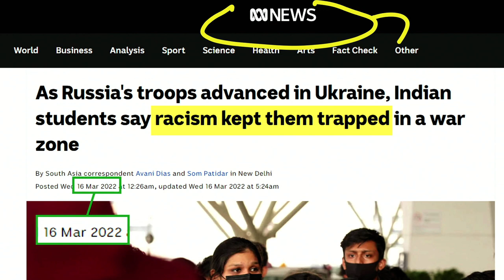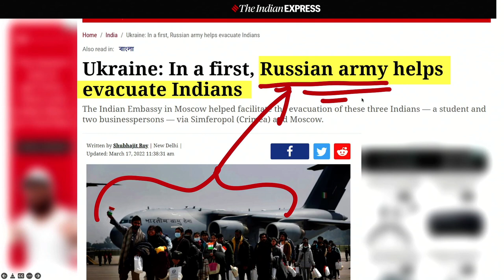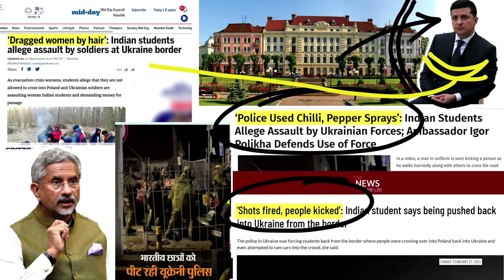Ukraine discouraged evacuation of Indian Students: Jaishankar in Parliament for Operation Ganga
In an official reply in Rajya sabha, External affairs minister said the evacuation was discouraged by Ukraine, hence delayed.
Ukrainian President Volodymyr Zelenskyy had himself said that there was no need to panic. Leaders in Ukraine were saying at the time that people leaving would contribute to creating a sense of panic...Sitting here, it is very easy to pass judgements saying: we should have done this earlier or faster, but please understand what was the situation of the students...who do they listen to?" Jaishankar said.